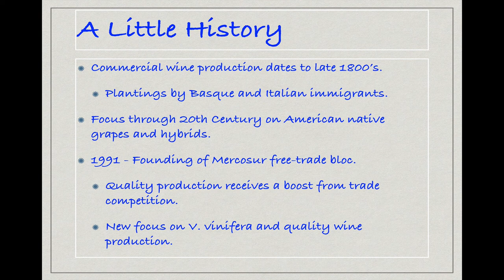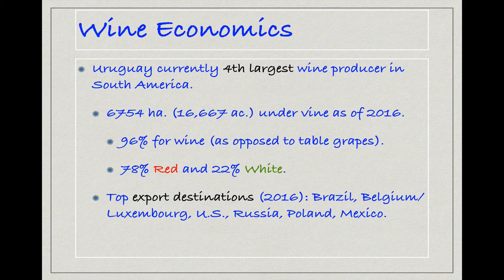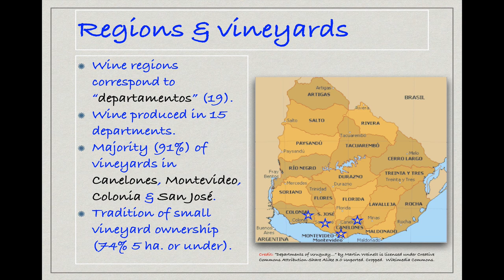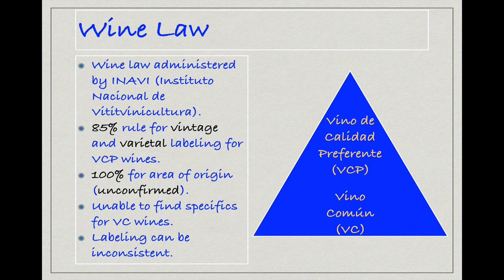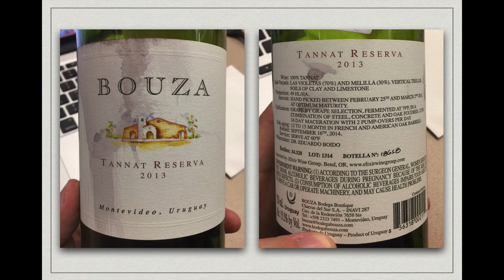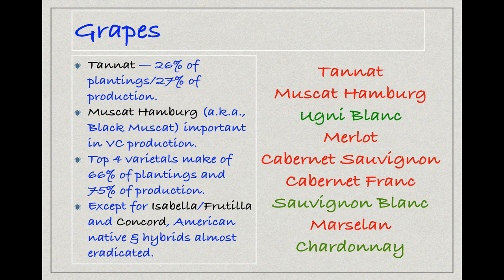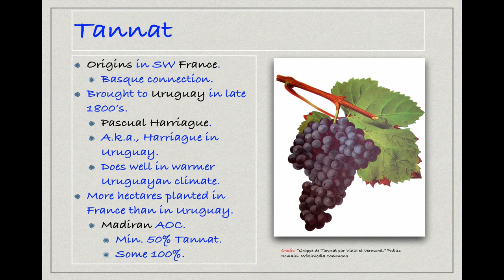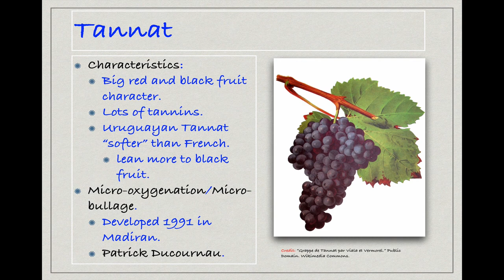Winecast: Uruguayan Wine and Tannat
Covering a region and a grape in this one.  Shout out to Second Vine Wine for the suggestion!